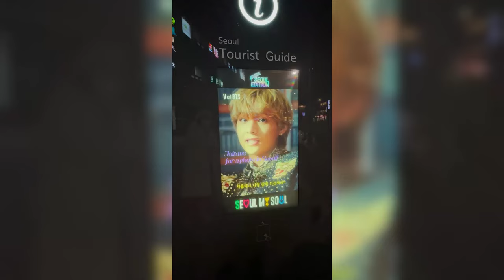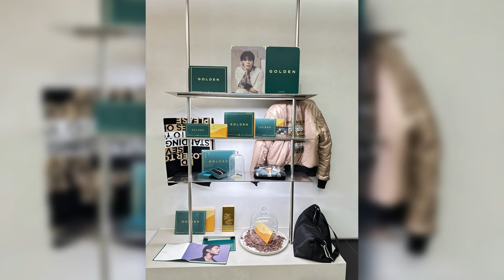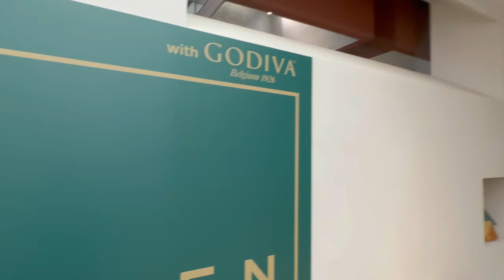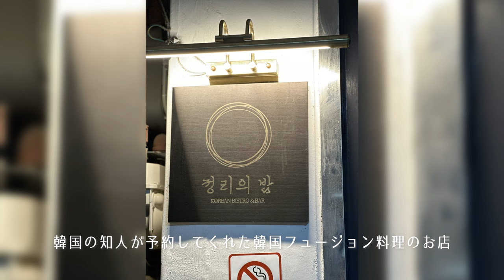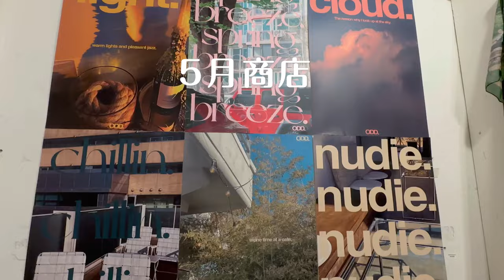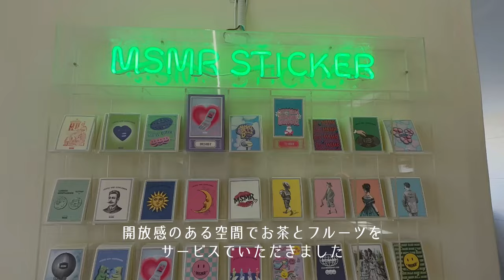【韓国旅行Vlog】2024年1月｜アミ活｜雑貨｜韓国ごはん｜狎鴎亭｜延南洞｜漢江鎮｜弘大｜聖水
2024年1月のソウル旅行のVlogです🇰🇷✈️
2022年初めて渡韓してソウルの魅力にハマり7回めの旅になります🫰

アミ活では仁川空港アートメディアトンネルのジミン🐥 SEOUL MY SOULのテテのデジタル広告🐻Stage by GODIVAのジョングクGOLDENのコラボカフェ🐰 LINE FRIENDS STOREを見ました💜 NOICE, clove.でテテとお揃いのスウェットとキャップ🧢 HANNA543でお揃いのブレスレットを購入しました🫶

Day1＊梨泰院 🍚テフン精肉食堂でサムギョプサルの晩ごはん

Day2＊三成 🍚ウェゴチッソルロンタンでお昼ごはん COEXモールのピョルマダン図書館 Stage by GODIVA GOLDENコラボカフェ NOICE clove.
　　　延禧洞 🍚정리의 밤

Day3＊南大門市場
　　　弘大 ☕️JOVULAR solethings BOMBAMDAL 5月商店 STAIN20 LINE FRIENDS STORE 🍚サンドミプルコギ

Day4＊漢江鎮 BEAKER Margelle de puis HANNA543 MSMR 🍚ソムンナン聖水カムジャタン more jude. FOITY ☕️Scène  汝矣島 HYUNDAI SEOUL 梨泰院 🍚BISTRO ITAEWON121